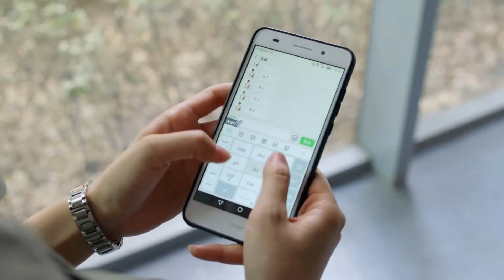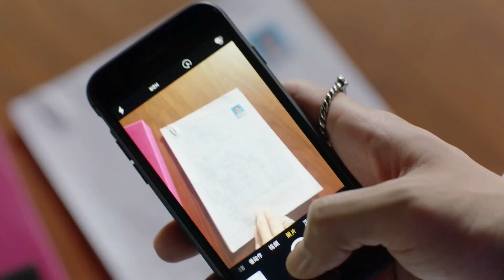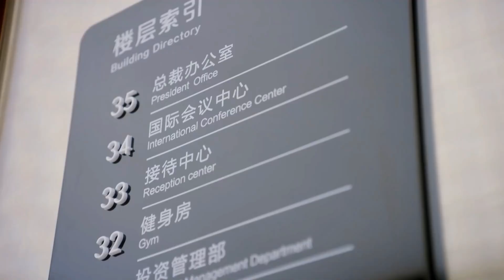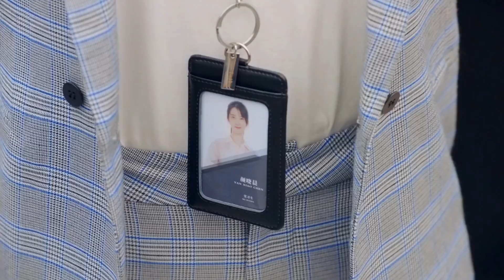من أجل حبيبها، تخاطر بحياتها المهنية ومستقبلها! | مشهد من مسلسل "ذكراي عنك" مترجم عربي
(يان شياو تشين) فتاة عادية ولدتْ في أسرة سعيدة. لكن في العام الأخير من المدرسة الثانوية، حدث تغيير جذري في حياتها.
لكسب المال ودفع الرسوم الدراسية، تعمل بدوام جزئي في حانة. هُناك، تلتقي بـ (تشينغ جين يوان)، رجل غني.
هذا يتسبب في شعور حبيبها (شين هوي) بالغيرة.
بعد التخرج من الجامعة، تكافح (شياو تشين) مع (شين هوي) لإدارة حياتهما المهنية.
لكن من خلال العمل الجاد، تمكنا من تحقيق نتائج مرضية وقررا في نهاية المطاف الزواج.
ومع ذلك، اكتشفت (شياو شين) أن وفاة والدها كانت بسبب والدة (شين هوي).
لذا تلغي (شياو تشين) الزواج بينها وبين (شين هوي)، وتهرب إلى أمريكا.
هُناك، تلتقي بمشاكل ولم يكن لديْها خيار سوى طلب المساعدة من (تشينغ جين يوان).
خلال أصعب أوقاتها، كان (جين يوان) بجانبها وأصبحتْ تعتمد عليْه.
ومع ذلك، ظهر (شين هوي) فجأة في حياة (شياو تشين) وجلب معه أعمق سر لـ (جين يوان).
بعد سلسلة الحوادث هذه، أدركت (شياو تشين) أخيرًا ما تريده وتشعر به حقًا.
قررتْ استبدال الكراهية بالمغفرة واتباع قلبها الحقيقي، مما يجعلها الخيار النهائي في علاقتها.
الإسم بالإنجليزي : The Memory About You
الإسم العربي : ذكراي عنك
يعرف أيضًا بـ : Ban Nuan Shi Guang , Bun Nyun Si Gwong , 半暖時光
النوع : رومانسي، دراما